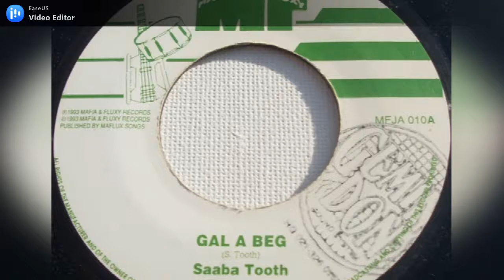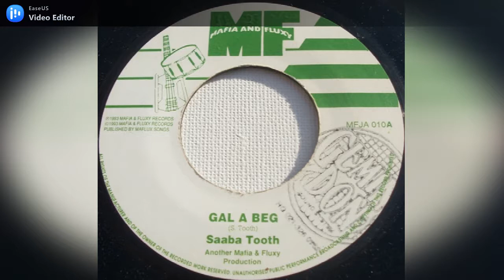Saaba Tooth - Gal A Beg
Label: Mafia And Fluxy